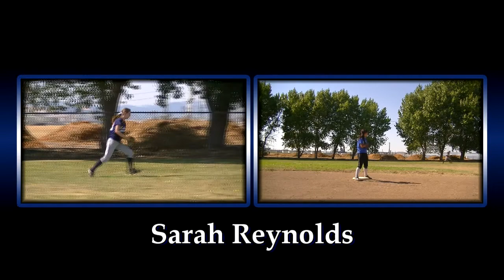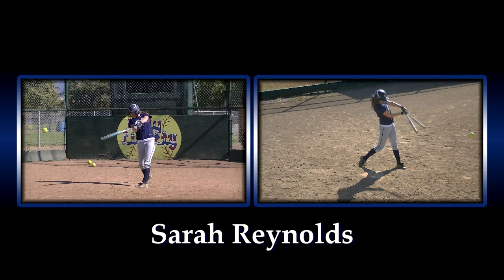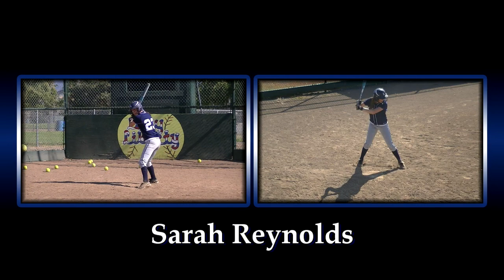Softball: Sarah Reynolds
In August 2012, we were tasked with compiling a Recruiting DVD for Sarah Reynolds, a standout member of the Lady Liberty 18U Gold Softball Team. The DVD featured clips from a multi-camera skills assessment session we captured after one of her team's practices as well as interviews with her and two of her managers. The DVD put her formidable hitting and fielding skill-set on display to aid in her pursuit of a collegiate scholarship.

In order to compile the reel we were provided with photos and statistical and biographical information about Sarah. We then edited the clips shot during the practice/interview session together into logical segments, created and integrated graphics and visual effects and then added upbeat music to tie the entire piece together.